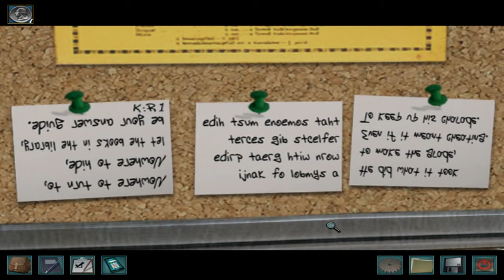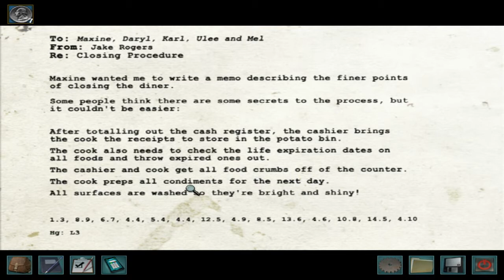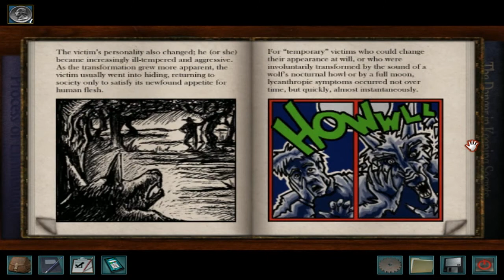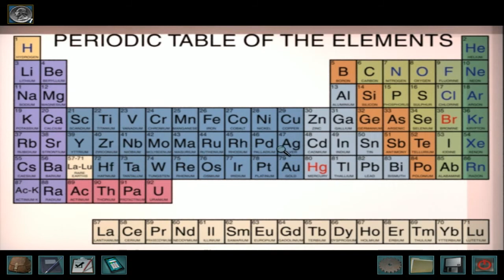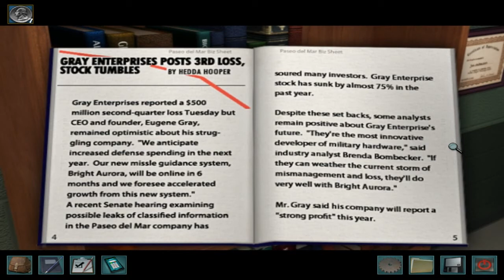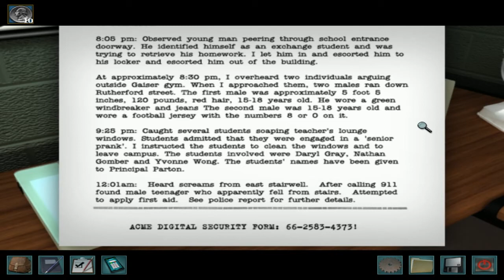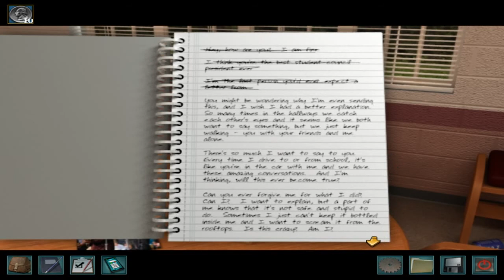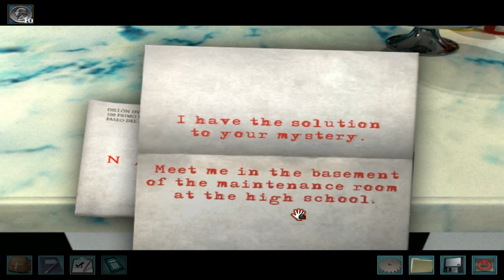Nancy Drew 1: Secrets Can Kill (REMASTERED) [Playthrough] #2 - CHEATING AND FAKE UNCLE MISSING!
Nancy Drew 1: Secrets Can Kill (Remastered)
#2 - CHEATING AND FAKE UNCLE MISSING!

"Nancy Drew takes a semester off of school to stay with her Aunt Eloise in Florida. A student named Jake Rogers is murdered at the local high school, where Eloise works as a librarian. Eloise asks Nancy to investigate, so Nancy goes undercover as a new student and attempts to solve the mystery."

Secrets Can Kill is the first of many installments in the Nancy Drew point-and-click adventure game series by Her Interactive.